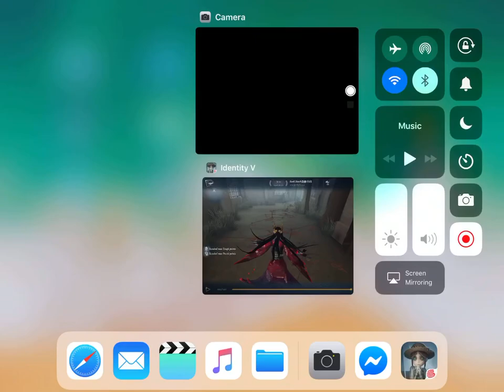IDV- dang I got bullied ;-;